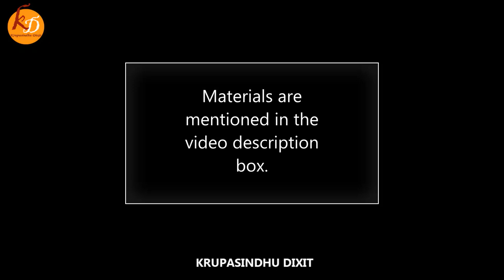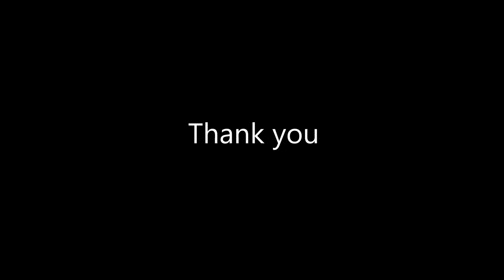Sunrise seascape painting 🌅 Acrylic painting for beginners | Episode #268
Materials used: Canvas, Staple gun, Palette, Acrylic Colors, Brushes, Pencil, Masking tape, Cotton cloth, Painting knife, water spray bottle, Water container and water.

Canvas Used: Primed cotton single thread canvas.

Brushes name: 14 number flat long handle brush, 10 number oval long handle brush, 1 number round short handle brush, 0 number round short handle brush and 2 number short handle fan brush.

00:00  Intro
00:21  Color list
01:12  First layer sky painting
02:50  First layer sea water background painting
04:05  First layer beach sand ground painting
04:47  First layer wave painting
06:09  Reflection of sunlight painting
06:40  Second layer sky painting
08:16  Second layer water background painting
09:08  Second layer beach sand ground painting
09:33  Cloud painting using cotton
10:57  Cloud painting using fan brush
11:36  Sun painting
11:44  Cloud detailing
12:30  Water background detailing
13:14  Second layer wave painting
16:17  Water background and wave detailing
26:29  Remove masking tape
26:40  Final Sunrise painting

Please let me know if you have any suggestions for next video.